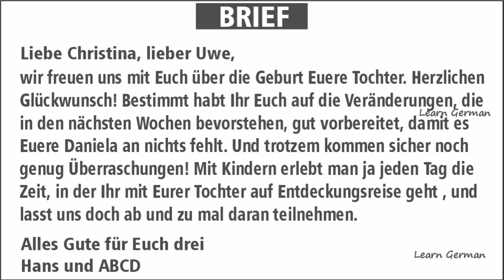DTZ / B1 | zwei Briefe schreiben | E-Mails schreiben | A1 | A2 | B2 | C1 | C2 #3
Zwei neue Briefe für die Prüfung Deutsch-Test für Zuwanderer und Zertifikat Deutsch.
Da können Sie lernen, wie Sie Briefe schreiben und worauf Sie achten müssen.

Goethe Zertifikat B1 | E-mail & Letter writing | A1 | A2 | B1 | B2 | C1 | C2